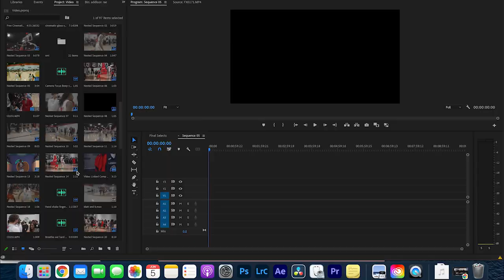Filming a basketball game with JUSTIN Bieber, Logan Paul, and Jack Harlow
A couple months ago Quavo had his friends show out for a charity basketball game filled with some of the biggest names on the planet.
Justin Bieber, Jack Harlow, 2 Chainz, Addison Rae, Swae Lee, and much much more.
This is a behind the scenes look filming the event with my two friends Jordan and Eric.

My Gear

Go To Camera
Go to in game lens
Go to wide angle lens
memory cards
favorite drone
drone memory card
camera bag
action camera
handy cam
big handy cam

my favorite “budget” items
in game lens
action camera

“Dream” items
camera bag